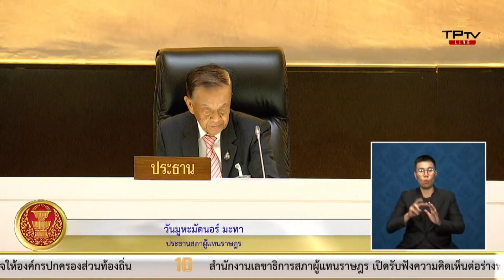ไม่ใช่เพื่อพรรคก้าวไกล แต่เพื่อเด็กๆ ทุกคนที่ท่านพูดถึง | ณัฐวุฒิ บัวประทุม